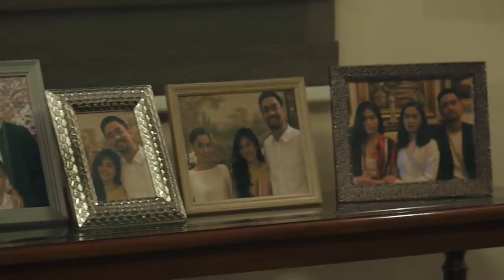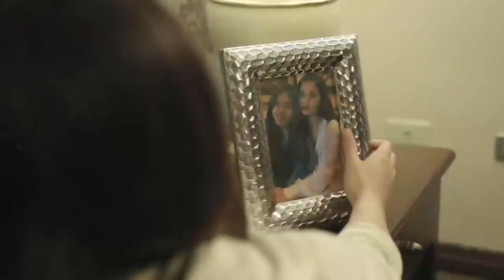Fabio talks to Emma about Camila | TKB (With Eng Subs)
Determined to fulfill Camila's (Maja Salvador) plans, Emma (Janella Salvador) refuses Fabio's (Miko Raval) offer of traveling to America. (With English Subtitles)

Episode 39 Cast:
Janella Salvador (Emma) / Miko Raval (Fabio)